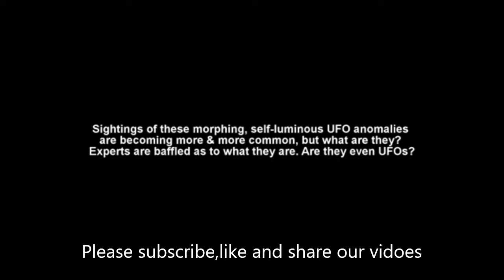FIRY OBJECT CAPTURED IN DARK SKIES OF BRASIL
We remember that a UFO is not necessarily an Extraterrestrial Object, but something that at the moment its identification is not possible.
Some of these objects are later identified as:
- Pipes / Pandorgas
- Balloon Solar plastics black, silver or colored
- Balloon Japones, Luminous at night
- Night Firecracker Balloon
- Plastic bags
- Drone
- Aircraft / Helicopters
- Spacial station
- Planet Mars or Venus
- Birds
- Satellites
- Iridium
- Google Internet Balloons Project
- Chemical traces
- Meteors Comets
among others...
For a better experience in sightings, use specific APPLICATIONS to evaluate objects in the sky in real time.
++ Flightradar24 - Airplanes and balloons google in real time
++ satellite tracker - Satellites in real time
++ ISS Detector - Satellites in real time
++ Sky Map - To see the stars in real time
++ Stelarium Mobile - To see the stars in real time
Note:
When making any photographic or filming record, seek to capture together with the object some still image,
like a wall, tree, house, post. in this way one can have a notion of size and distance.
Preferably, make no record through a glass window.
If using a cell phone, always use the display horizontally, with the large side
Collaborate, your information is very important.
THEY ARE ALREADY BETWEEN US
Recordamos que un OVNI no es necesariamente un Objeto Extraterrestre, sino algo que en este momento no es posible su identificación.
Algunos de estos objetos se identifican posteriormente como:
- Tuberías / Pandorgas
- Globo plástico solar negro, plata o coloreado.
- Globo Japones, Luminoso De Noche.
- globo de petardo nocturno
- Bolsas de plástico
- Drone
- Aviones / Helicópteros
- Estación espacial
- Planeta Marte o Venus
- aves
- Satélites
- Iridio
- Proyecto Google Internet Globos
- Trazas químicas
- Meteoros Cometas
entre otros...
Muchos de los videos de este canal se envían a nuestro correo electrónico: , otros son filmados por otros observadores y distribuidos en la red donde recopilamos y compartimos aquí.
Para una mejor experiencia en avistamientos, use APLICACIONES específicas para evaluar objetos en el cielo en tiempo real.
++ Flightradar24 - Aviones y globos de google en tiempo real
++ Rastreador de satélites - Satélites en tiempo real
++ Detector ISS - Satélites en tiempo real
++ Mapa del cielo - Para ver las estrellas en tiempo real.
++ Stelarium Mobile - Para ver las estrellas en tiempo real.
Nota:
Cuando realice un registro fotográfico o de filmación, intente capturar junto con el objeto alguna imagen fija,
Como una pared, un árbol, una casa, un poste. De esta manera uno puede tener una noción de tamaño y distancia.
Preferiblemente, no hacer ningún registro a través de una ventana de vidrio.
Si usa un teléfono celular, siempre use la pantalla horizontalmente, con el lado grande
Colabora, tu información es muy importante.
YA ESTÁN ENTRE NOSOTROS
Ao fazer qualquer registro fotografico ou de filmagem, busque capturar junto com o objeto alguma imagem fixa,
como um muro, arvore, casa, poste. desta forma pode-se ter uma noção de tamanho e distancia.
Preferencialmente, não faça nenhum registro através de uma janela de vidro.
Se for usar celular, utilize sempre o visor na horizontal, com a parte maior para os lados
Colabore, sua informação é muito importante.
ELES JÁ ESTÃO ENTRE NÓS